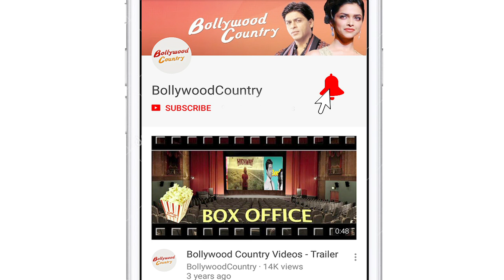Payal Ghosh joins Ramdas Athawale's party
Actress Payal Ghosh has joined the Republican Party of India - A, which is led by Union minister Ramdas Athawale. She has been named as the vice president of womens wing of the party.